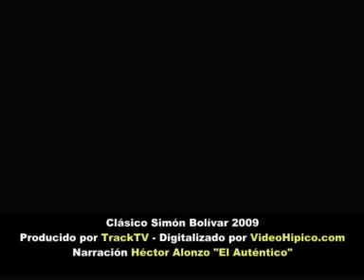BAMBERA con Edgar Perez Clasico Simon Bolivar 2009...!!!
Un Paseo de salud para la Campeona Hija de Water Poet...!!!